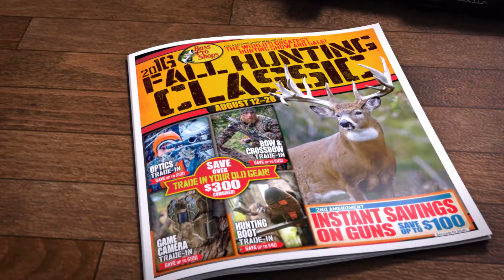Dude Perfect Hunting Stereotypes - The Call Guy | BPS Fall Hunting Classic August 12-28, 2016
We all know a "Call Guy" – That hunting buddy who desperately wants to show off his obvious LACK of duck calling skills.

The Bass Pro Shops Fall Hunting Classic is going on August 12-28, 2016 in stores! It's THE biggest hunting sale of the year. We have savings on guns and safes, gear trade-ins for bows, crossbows, game cameras and hunting boots, plus free hunting seminars, a women's hunting workshop, and a free Next Generation weekend for kids August 27-28!